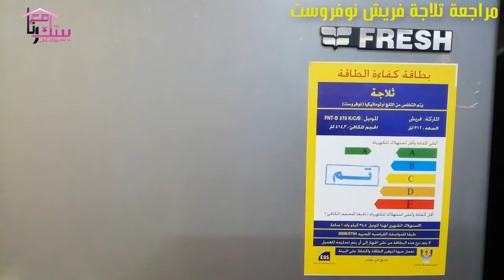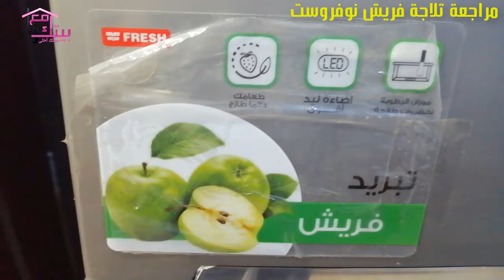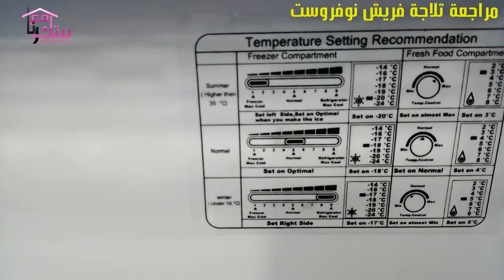طريقة استخدام ثلاجة فريش Fresh نوفروست بيتك مع رنا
طريقة استخدام ثلاجة فريش Fresh نوفروست، حيث تعتبر ثلاجة فريش FNT-B370 K - اضاءة داخلية LED -فلتر فريش بلازما الايوانى  ارفف من الزجاج مقاوم للكسر  - درج خضروات كبير بموازن الرطوبة -     السعة الترية: 310 لتر .
الابعاد (بـ الباب) عرض* ارتفاع *عمق (مم): 650*1572*635
قناة بيتك مع رنا على اليوتيوب قناة متخصصة في عمل مراجعات اجهزة كهربائية واسعارها لمعرفة مميزات وعيوب جميع ماركات وموديلات اجهزة المطبخ الكهربائية كما يٌسعدني إشتراكك في القناة مجانا كي يصلك كل جديد حصريآ قبل الجميع, ويسعدني أن تدعم قناة بيتك مع رنا من خلال مشاركة هذا الفيديو و من خلال صفحات السوشيال ميديا لقناة بيتك مع رنا :
قناة بيتك مع رنا هي قناة متخصصة بتقديم مراجعات وريفيوهات عن " الاجهزة الكهربية - تركيب اجهزة المطبخ - طريقة تشغيل اجهزة كهربائية للمطبخ - اسعار الاجهزة الكهربائية - عيوب ومميزات الاجهزه الكهربائية - افضل انواع الاجهزة الكهربائية - افضل ماركات الاجهزة الكهربائية " . أشارك معكم خلالها تجارب أو خبرات في صورة مراجعات لجميع الاجهزة الكهربائية  "التليفزيونات - المكواة - غسالات الملابس ومجففات الملابس- غسالات الاطباق - الشاشات - بوتاجاز - الفرن الكهربائي - الميكروويف - التكييفات -  الثلاجات  - الديب فريزر - الغسالات العلوية - الغسالات الامامية" رابط قناة بيتك مع رنا على اليوتيوب